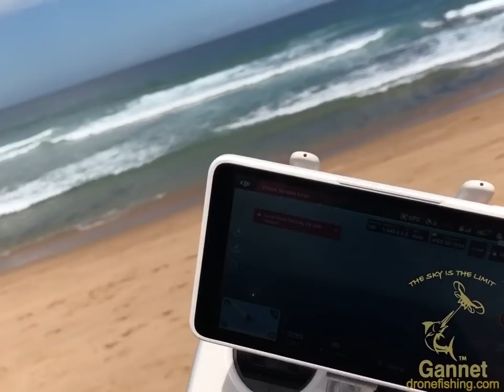Gannet drone fishing with a DJI Phantom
Drone fishing made simple with a DJI drone fitted with a Gannet bait release.
Using the right equipment from hooks to rods and reels can make drone fishing effortless.